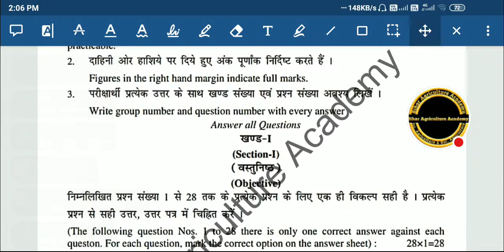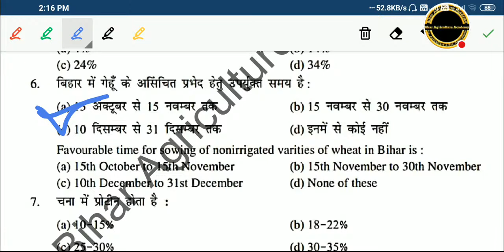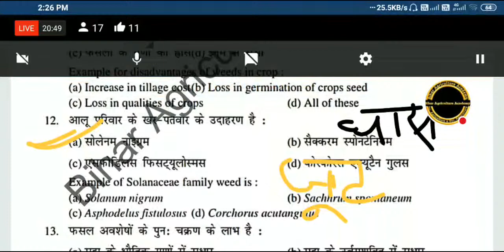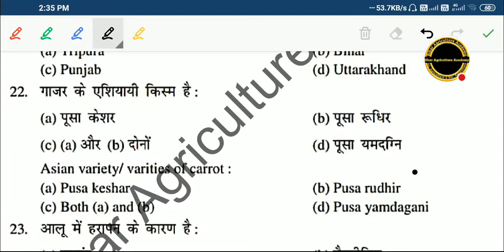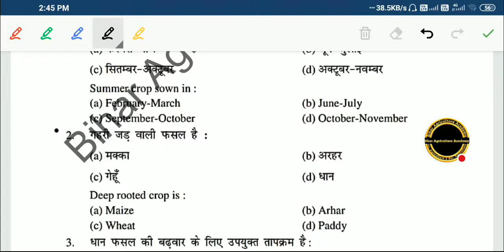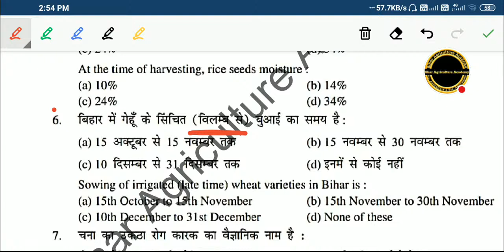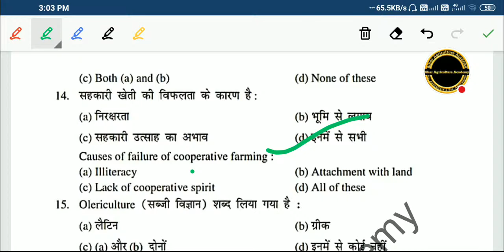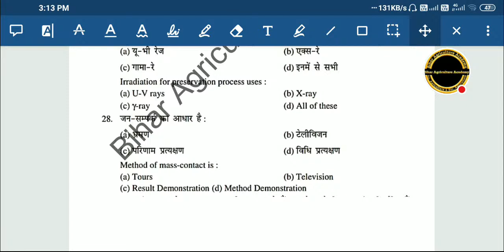Objective Question #3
आप सभी telegram join कर लिजिए study material telegram पर मिलेगा।